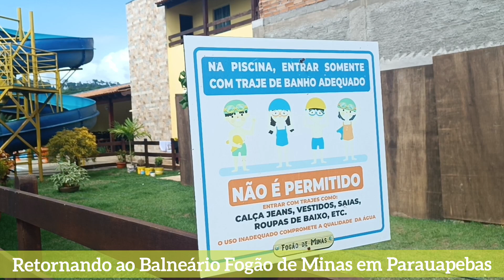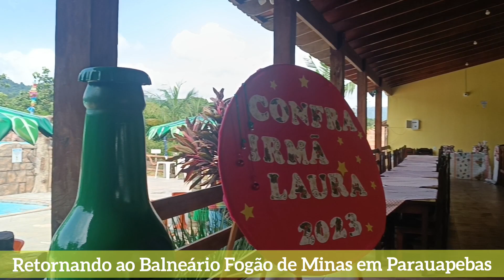Espaço para Confraternização Balneário Fogão de Minas. Um dos mais procurados em Parauapebas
Um dos Espaços Que a Galera Gosta em Parauapebas.